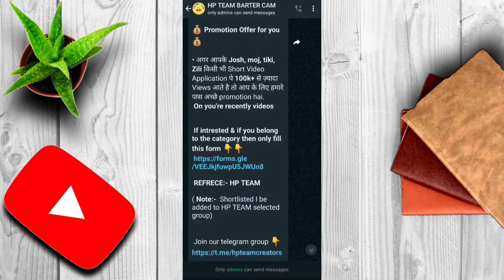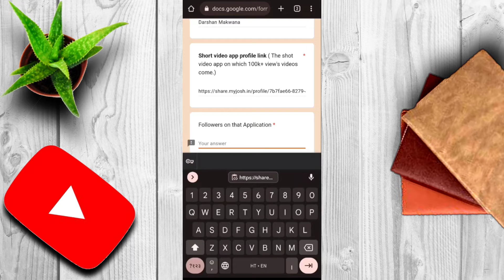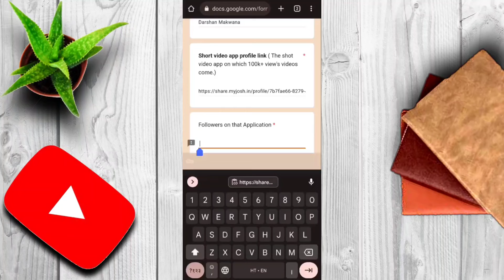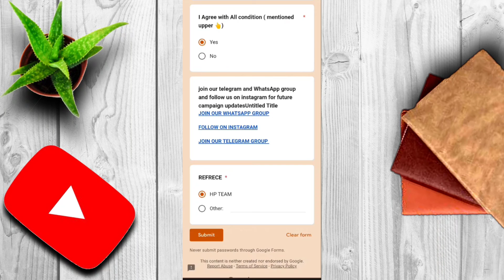Short Video Banakar Paise kamaye || Short Video App Pe Sponsorship Kaise Le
Short Video Banakar Paise Kamaye || Short Video App Pe Sponsorship Kaise Le paidpromotions